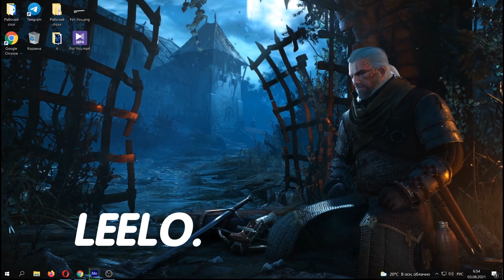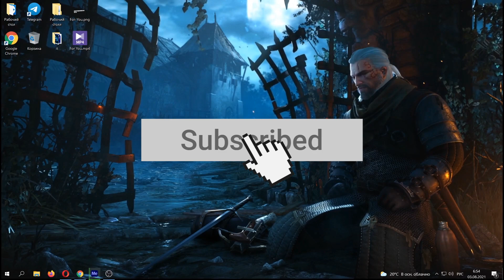КАКОЙ ВИДЕОГЛАЗОК ДЛЯ ВХОДНОЙ ДВЕРИ ЛУЧШЕ ВЫБРАТЬ?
В этом видео я расскажу Какой видеоглазок для входной двери лучше выбрать и что это такое.